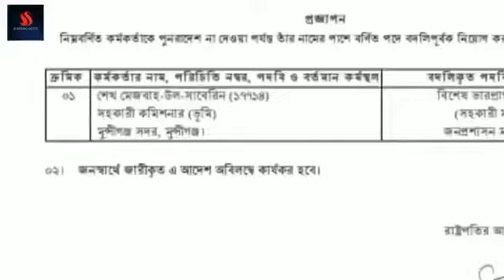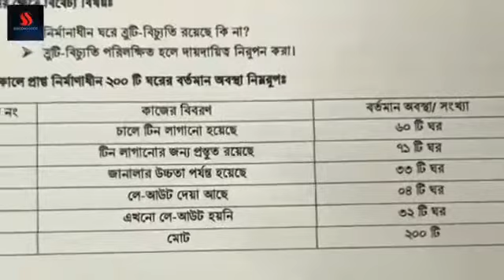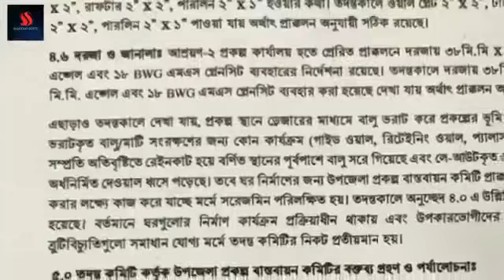দুর্নীতির একটা লিমিট থাকা উচিৎ